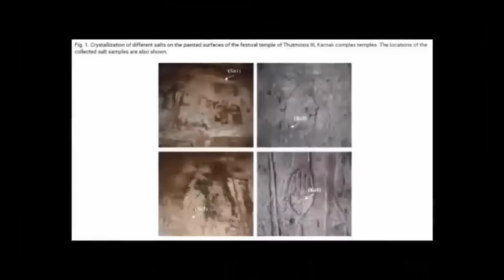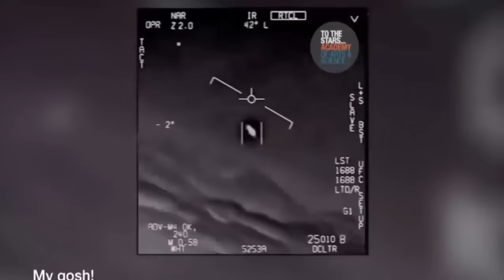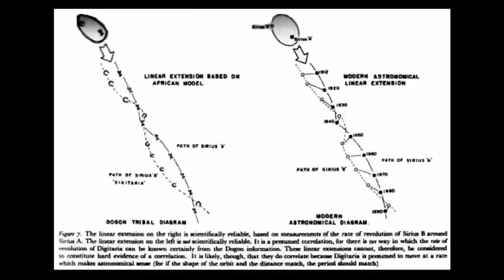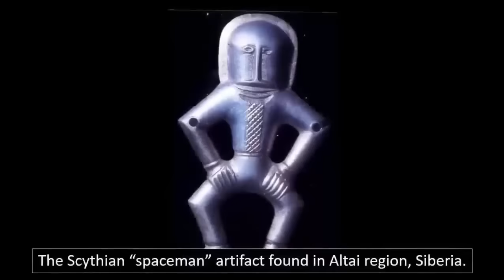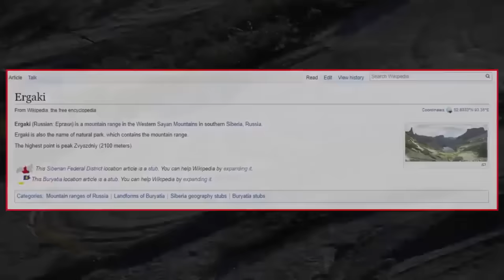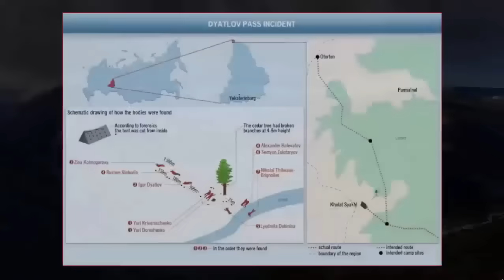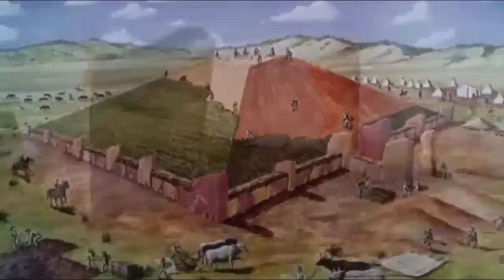Melted Pyramid Exposed In Siberia?